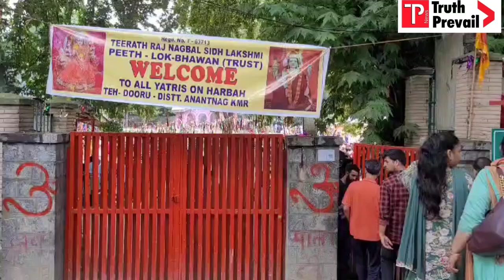Lt. Governor Manoj Sinha Participates in Haarbah Festival at Lok Bhawan Anantnag